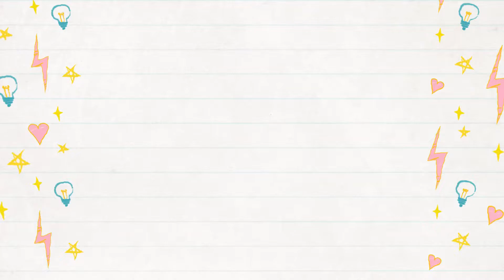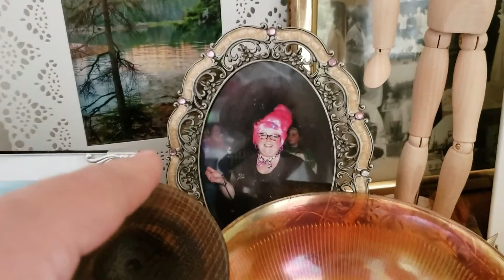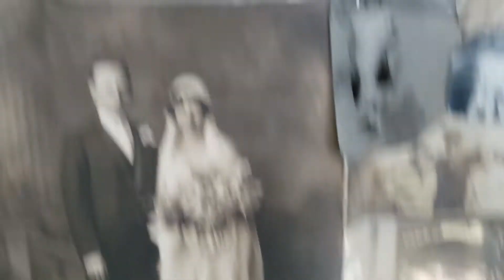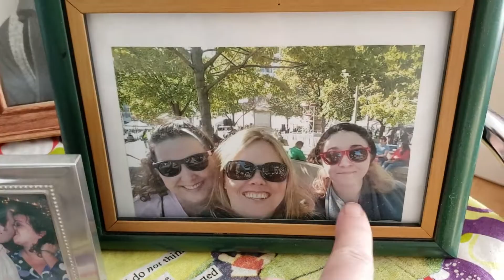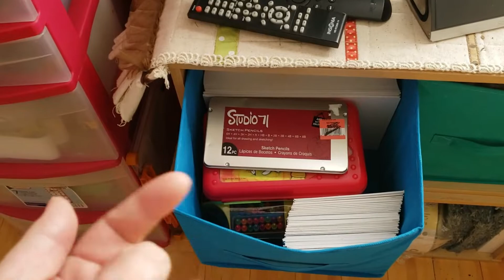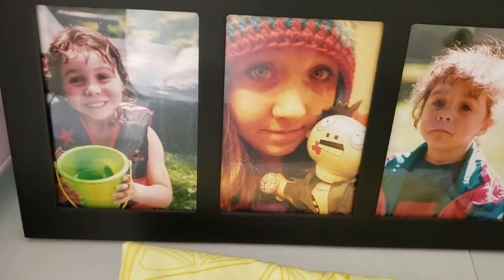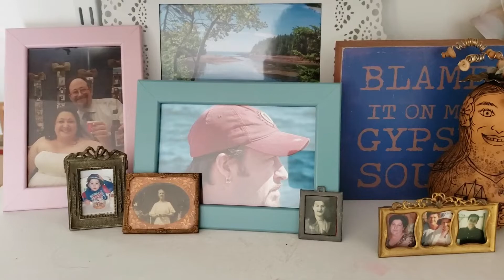My Craft Room Tour in Fall of 2019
I thought I'd give you all a tour of my craft space. I enjoy watching tours of other people's spaces since I often get inspiration from the  solutions others have already found.  I hope maybe some of you might get the same from seeing my space.

I'd love to hear how you all have set up your spaces and whether you have a space or if you have to set up and take down each time you want to be creative.